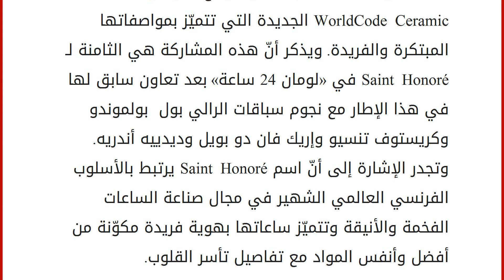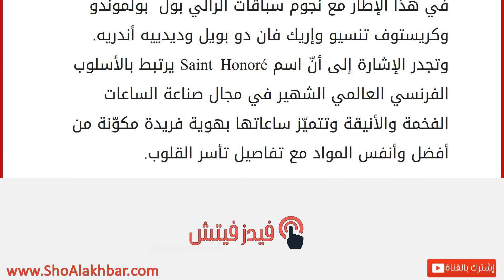Saint Honoré في «لومان 24 ساعة» مجدداً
إقراألمقال كاملا :
يشارك ستيفان سارازين، السائق المحترف الشهير وسفير علامة Saint Honoré منذ العام 2011، في سباق «لومان 24 ساعة». ولهذه المناسبة تحديداً يضع ستيفان ساعة WorldCode Ceramic الجديدة التي تتميّز بمواصفاتها المبتكرة والفريدة. ويذكر أنّ هذه المشاركة هي الثامنة لـ Saint Honoré في «لومان 24 ساعة» بعد تعاون سابق لها في هذا الإطار مع نجوم سباقات الرالي بول بولموندو وكريستوف تنسيو وإريك فان دو بويل وديدييه أندريه. وتجدر الإشارة إلى أنّ اسم Saint Honoré يرتبط بالأسلوب الفرنسي العالمي الشهير في مجال صناعة الساعات الفخمة والأنيقة وتتميّز ساعاتها بهوية فريدة مكوّنة من أفضل وأنفس المواد مع تفاصيل تأسر القلوب.